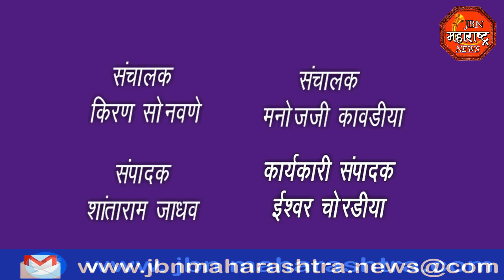jbn maharashtra news jalgaon